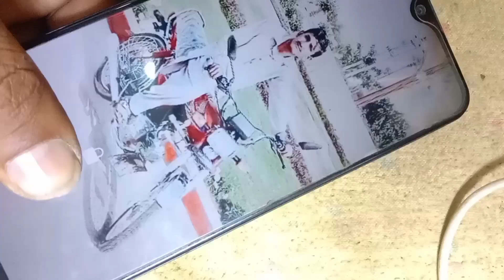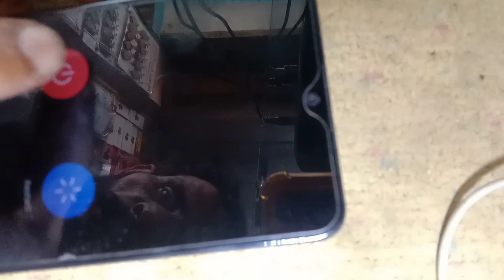vivo y91charging point missing problem solution / vivo y91charger jumper